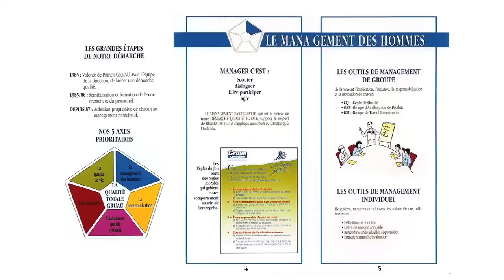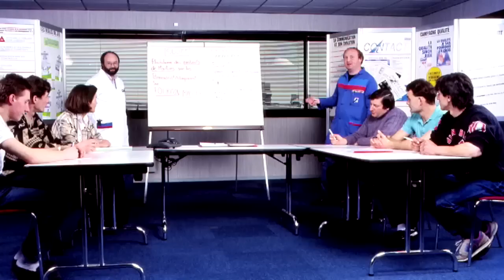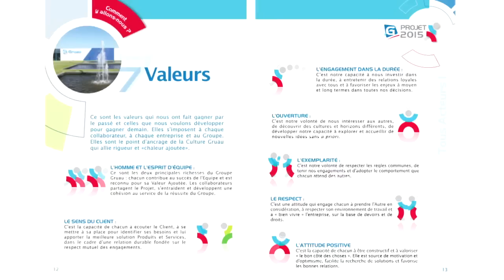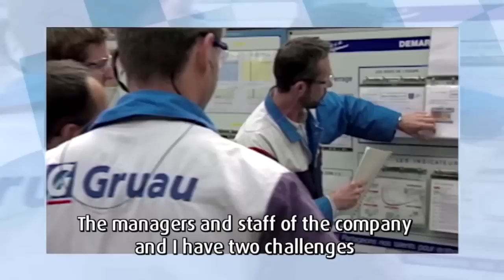Gruau, global player in LCV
Recognised for more than 124 years for its experience and its expertise, Gruau welcome you into the world of Light Commercial LCV.